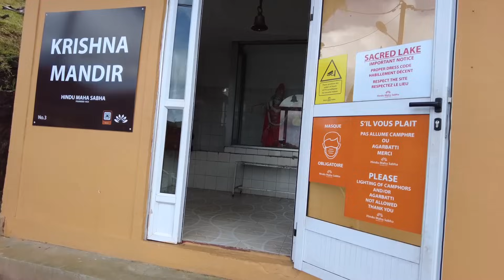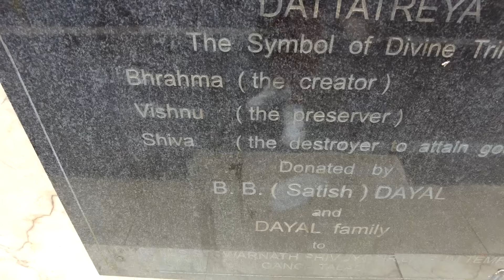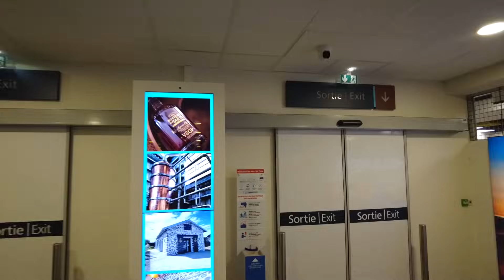Cum a fost ULTIMA ZI in MAURITIUS si PRIMA ZI in REUNION - Ce stii despre aceasta INSULA? Vlog 5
Vacanta mea in Mauritius ajunge la final! In ultima zi am vizitat templul Hindus Ganga Talao, apoi plec cu avionul spre insula Reunion care apartine de Franta, fiind un teritoriu separat din Oceanul Indian